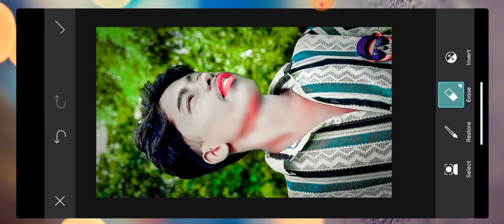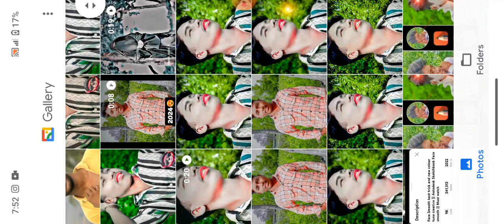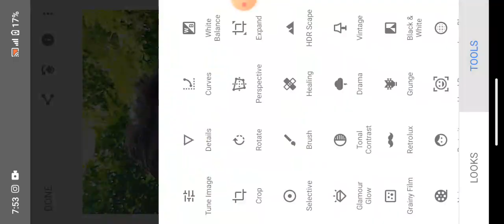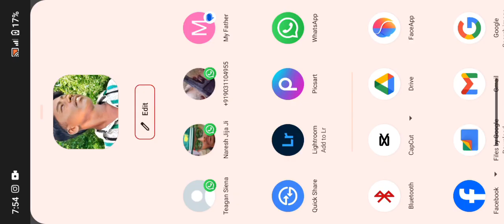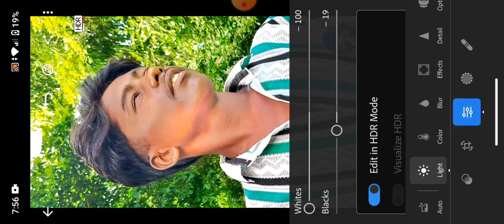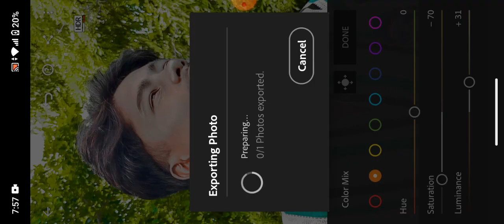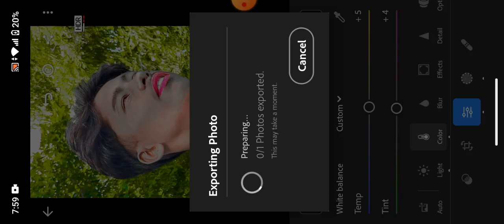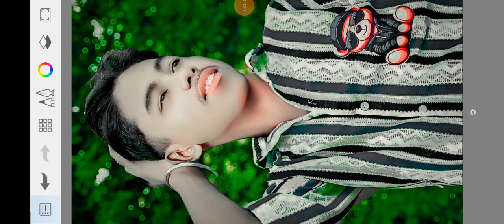😱|| only lightroom and Snapseed photoediting keise kare ||face smooth😱 andbackground change ||100%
PicsArt heavy editing like Photoshop, change eyes
in
PicSArt,
clean face in PicsSArt,
editing.

White face Kaise Karel step by step PicsArt
editing |
how to make skin white | Clean face | Hide
pimples
Make smart face l editing in Picsart | Picsart
editing
| Mobile Retouch

whiten
| Change Face Color From Advanced Tricks | How
to make a Smart
Outdoor
Separa ation

editing |
pimples
editing
Whiten
Separation